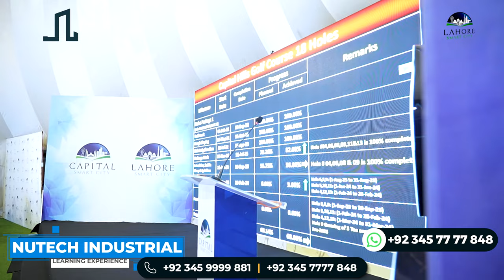NUtech Delegation Insightful Visit - Capital Smart City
Makaan Solutions
Rizwan Cheema